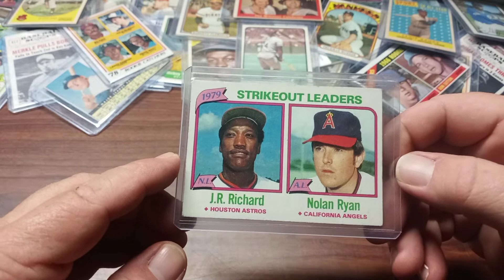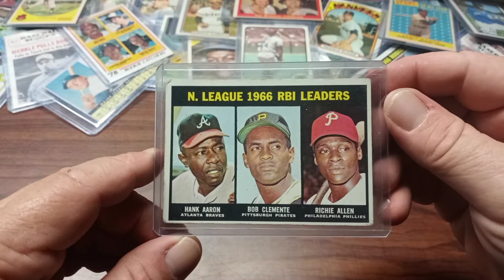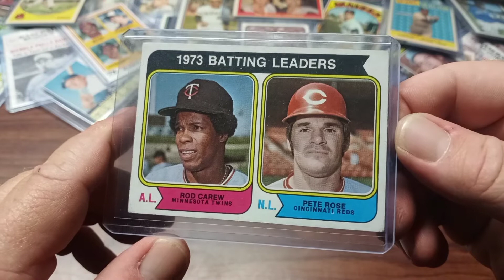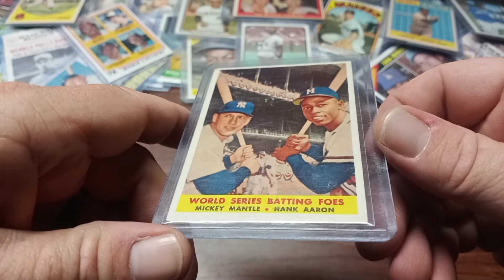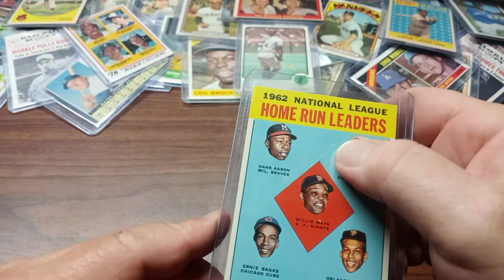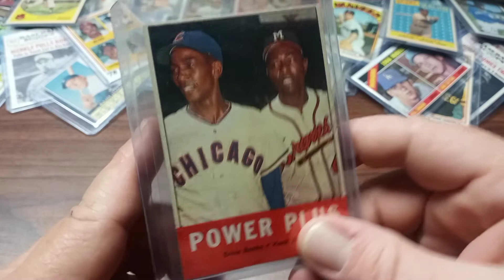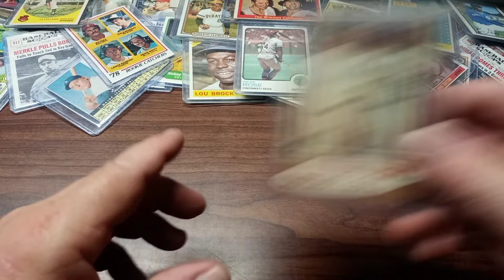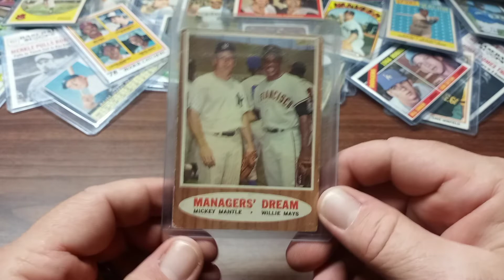Tuesday Night Titans!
multiple baseball stars on one card!